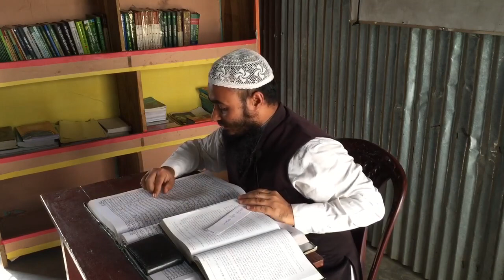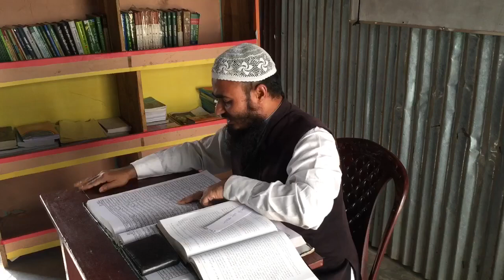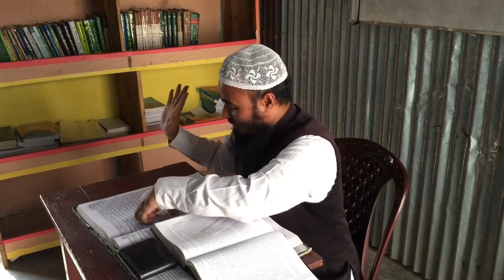রাস্তা দিয়ে চলার আদব! কিভাবে হেঁটে যাবেন? যাওয়ার সময় কী কী করবেন?